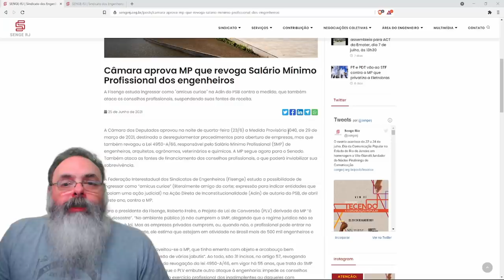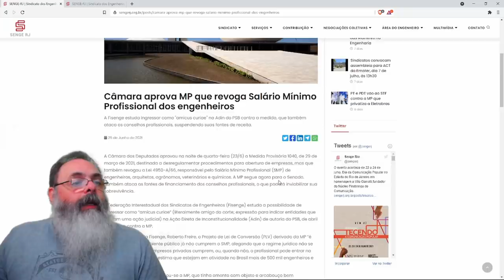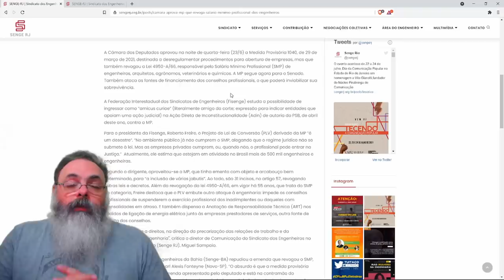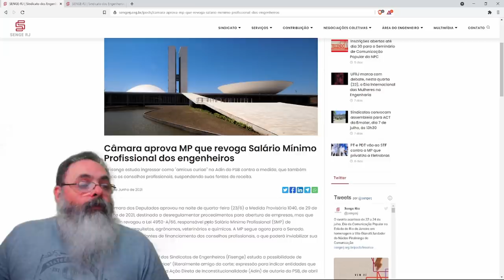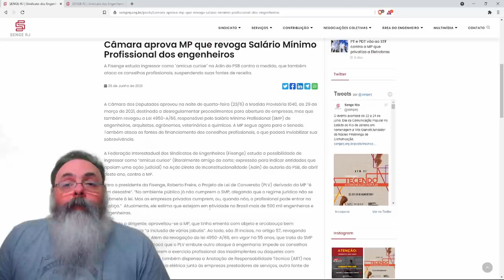MP do ambiente de negócios revoga salário mínimo de engenheiro. Grande vitória!